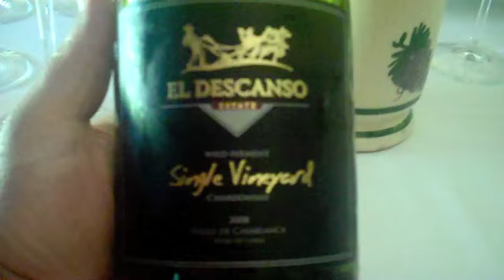El Descanso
Extraordinário dia em El Descanso, vinhos de Chadwick importados pela Abflug